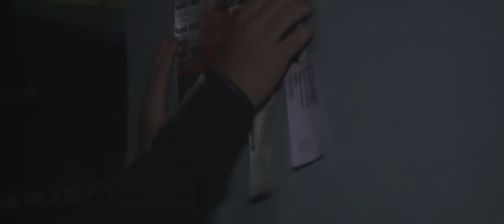NO ROOM TO BREATHE - Bleeding Again (Official music video)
Reverbnation.
Myspace.

No Room To Breathe is a 4-piece alternative metal band from Boston Massachusetts.
Anthony Masters(guitar)  Ed Loguercio(drums)  Frank Puca(vocals)  Alfredo Perez(bass)